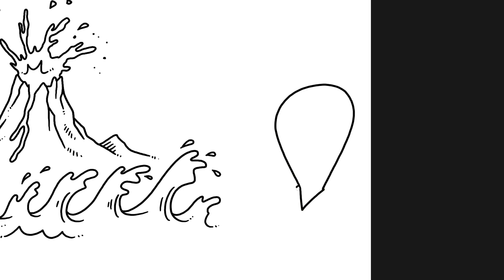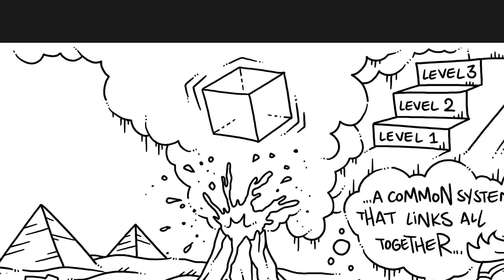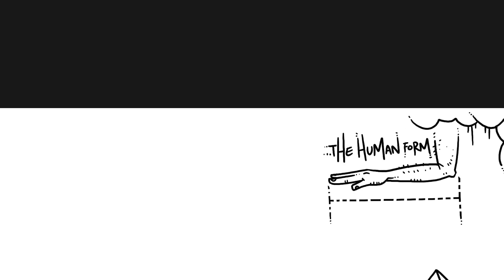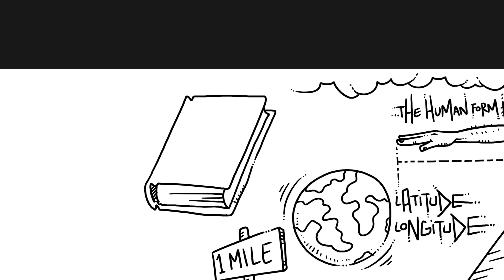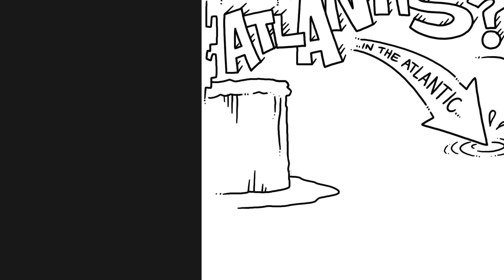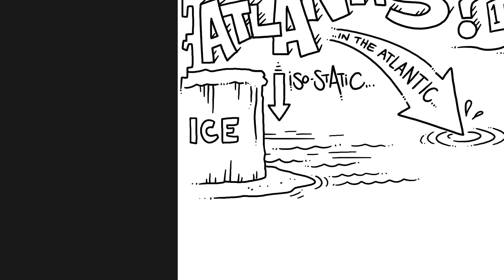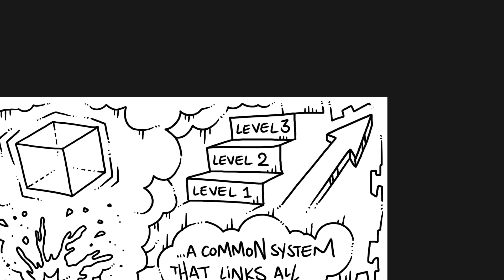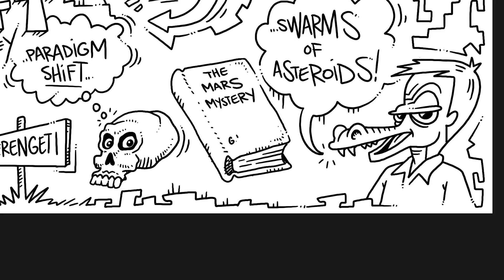PODDOODLE 126: "Where Did the Road Go? 'Randall Carlson: Cataclysms, Atlantis - September 29, 2013'"